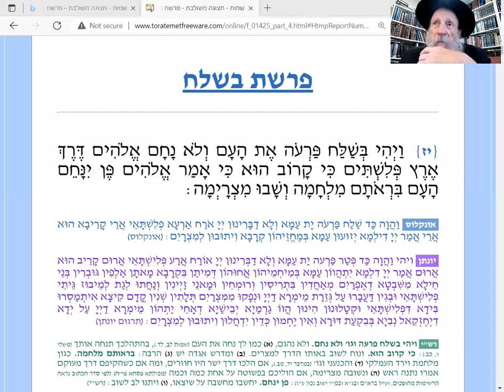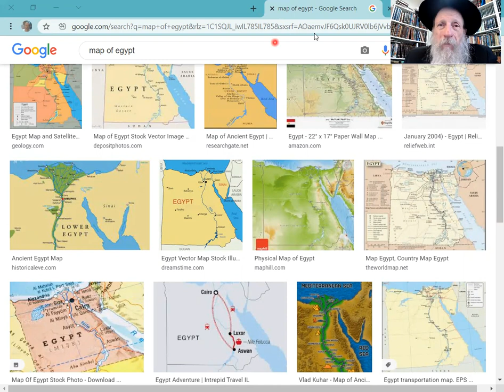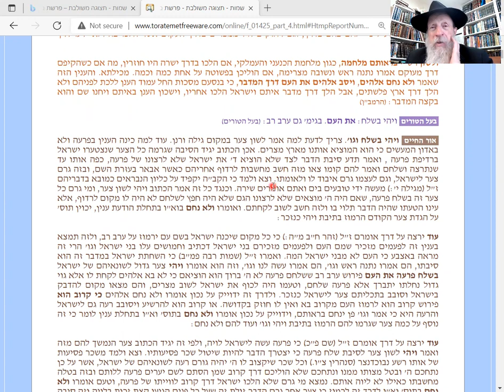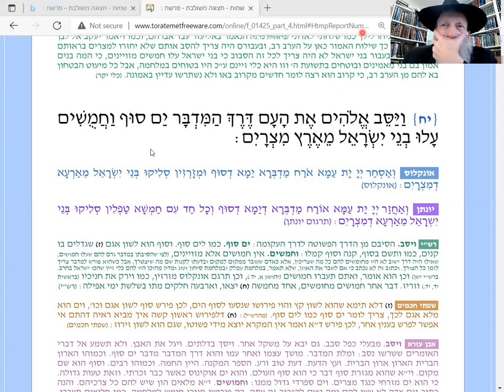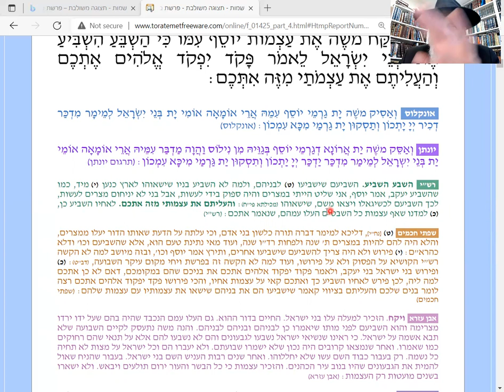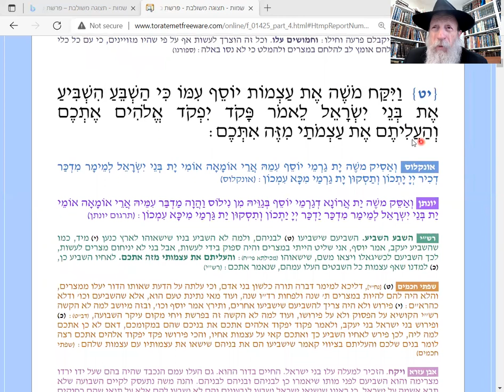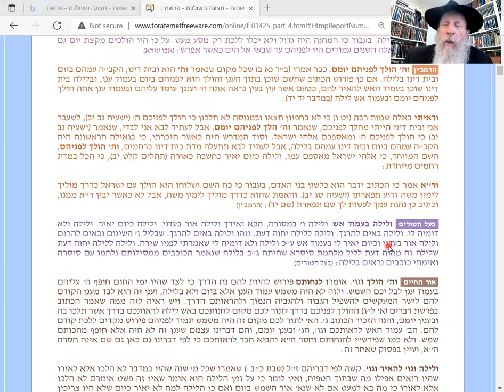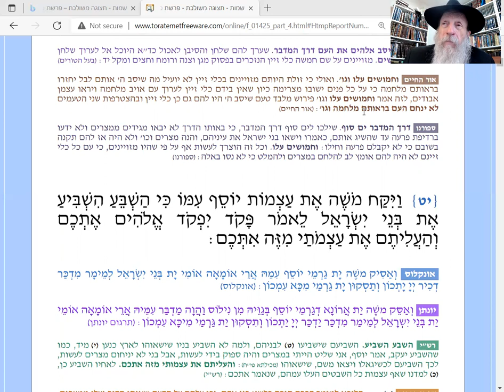Ex. 13:17- Pharaoh Evicts, Chases and Drowns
Chumash with commentary: Rashi, OrHachaim, Kli Ykar, BalHaturim and more